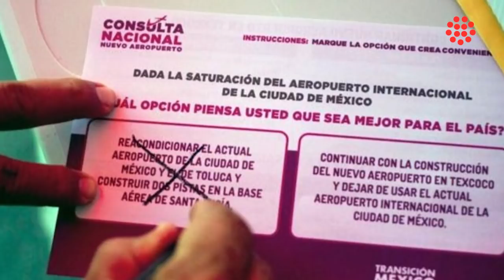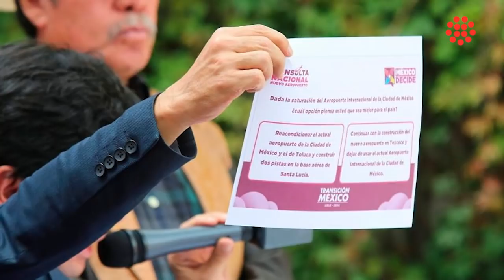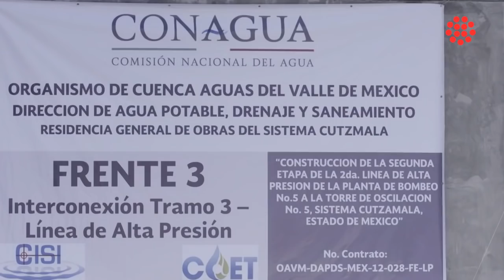El pecado original de AMLO: Las verdaderas razones de la cancelación de Texcoco.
DINERO TV

Entrevista al Ex secretario de Comunicaciones y Transportes, Javier Jiménez Espriú.